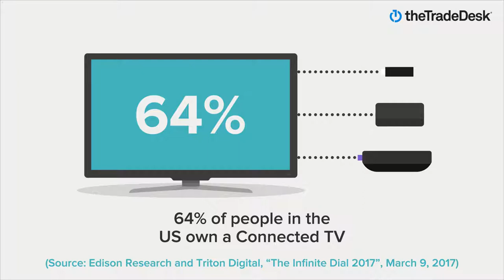The Trade Desk - Connected TV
Company Name: The Trade Desk
Industry: Television
Video Type: Animated Video